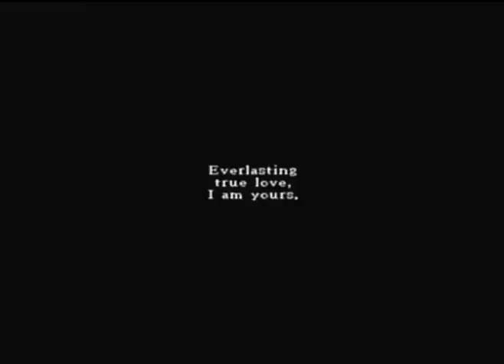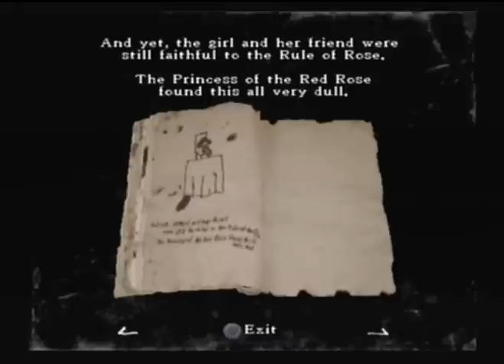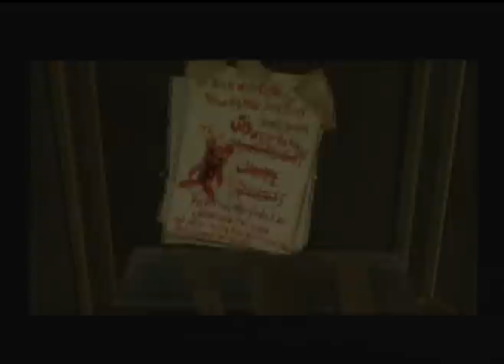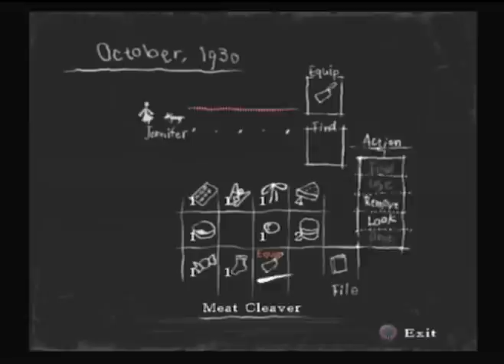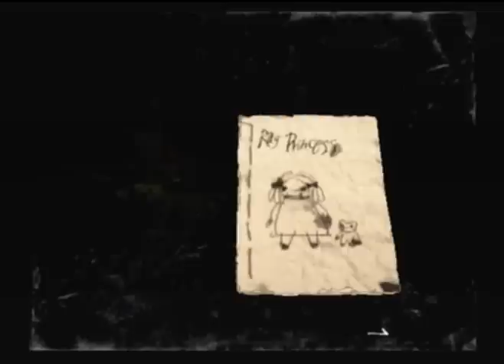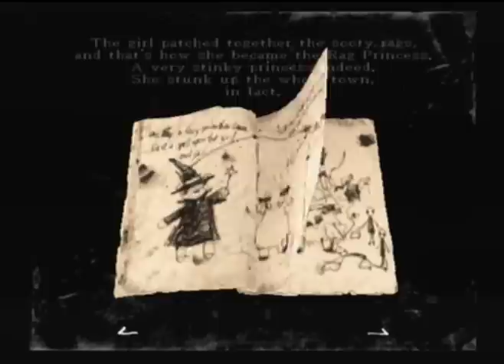Let's Play: Rule of Rose - Part 37